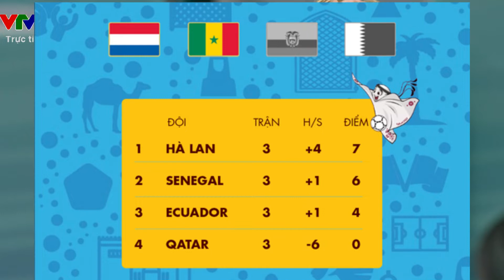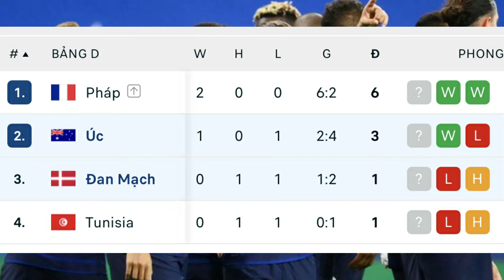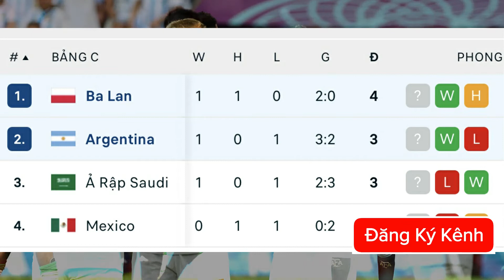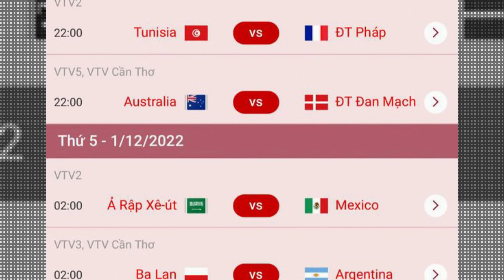Kết Qủa, Bảng Xếp Hạng WORLD CUP Hôm Nay 30/11: Xác Định 7 Đội Tuyển Đi Tiếp | Lịch Thi Đấu Mới Nhất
Hôm qua đã diễn ra 2 cặp đấu của bảng A, qua đó chúng ta đã có thể xác định được những tấm vé đi tiếp của bảng A
Bên cạnh đó, có những đội bóng đã dành chiến thắng 2 trận tại vòng bảng cũng đã phần nào năm trong tay tấm vé đi tiếp